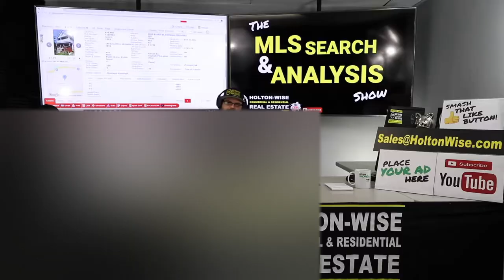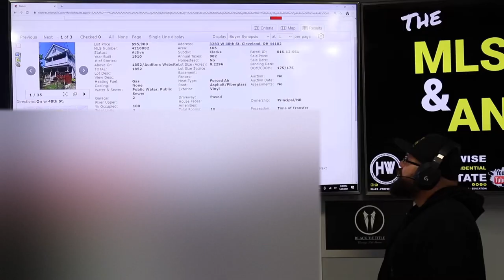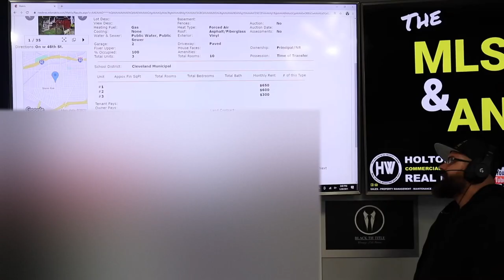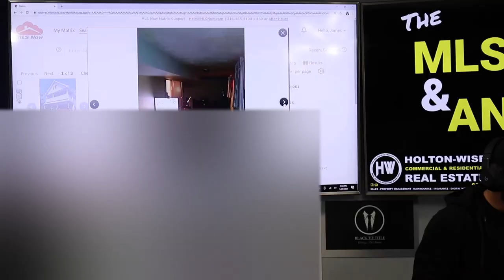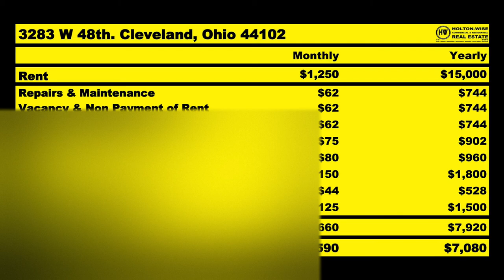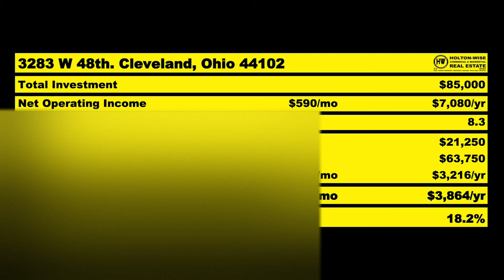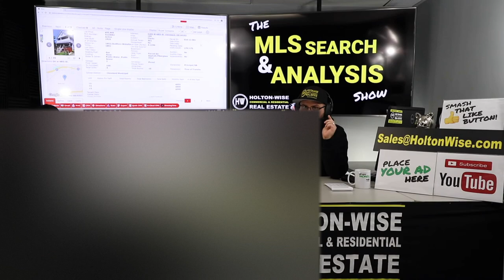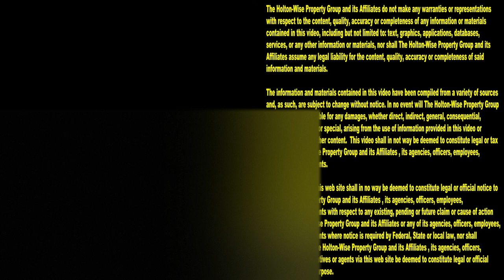Investing in Cleveland Real Estate from Overseas (Russia) | MLS Search & Analysis 408 - 3283 W 48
If you are a Russian real estate investor wondering wow to invest in overseas real estate from Russia you've come to the right place. The 408th episode of The MLS Search & Analysis Show is all about international real estate investing in Cleveland, Ohio. James Wise is working with a Russian investor to help him start a rental property portfolio in the Cleveland real estate market. This Russian real estate investor chose Cleveland due to the high level of cash flow offered by Cleveland rental properties. As this is this Russian landlord's first time investing in Cleveland real estate, this video focuses on overseas investment for beginners. If you are wanting to learn about investing in US real estate for foreign investors HoltonWiseTV is right for you. James helps this Russian investor identify a Cleveland duplex with a high return on investment as well as points him in the right direction in regards to an American LLC and foreign investor financing. Best of all, after the sale this Russian rental property owner will not have to worry about Cleveland property management as HoltonWise is a long distance real estate investor's complete boots on the ground team in the Cleveland real estate area. HoltonWise is an out of country investor's complete core 4 and more providing full service property management, maintenance, tenant screening, tenant leasing, rental property insurance and much more for all investors looking at buying property in Cleveland, Ohio.

📺 HELPFUL RESOURCES
Holton-Wise FAQ